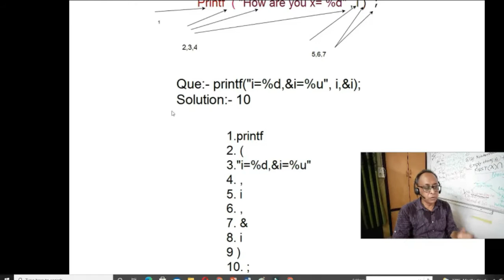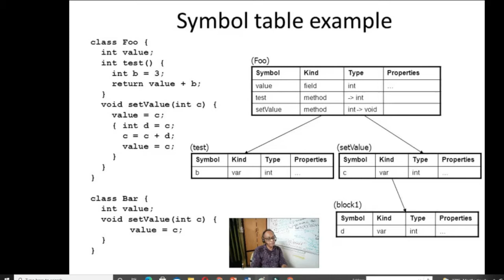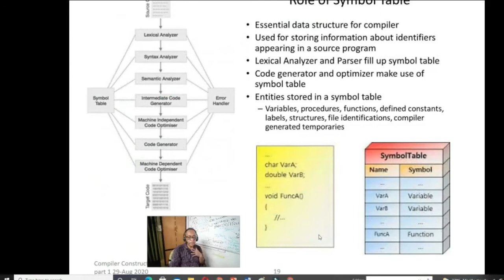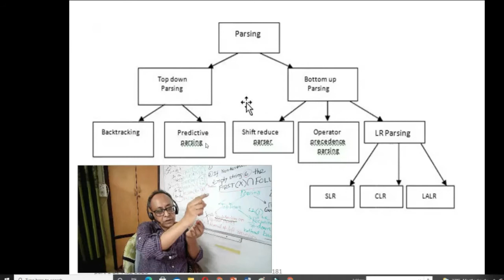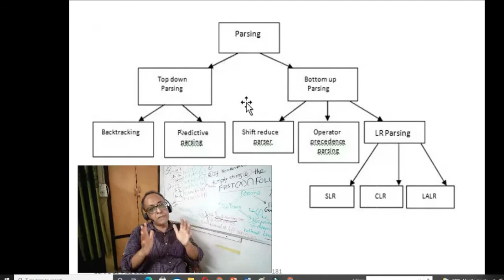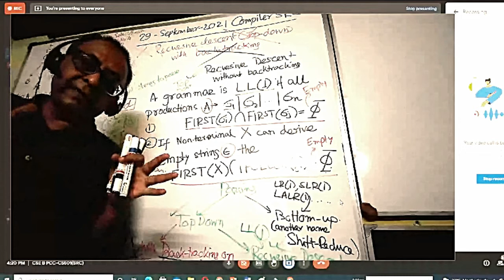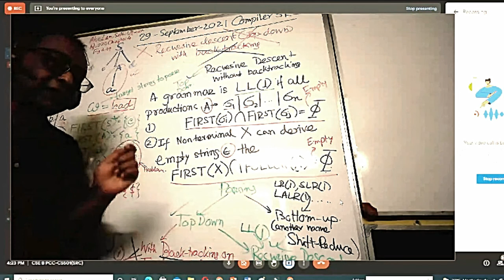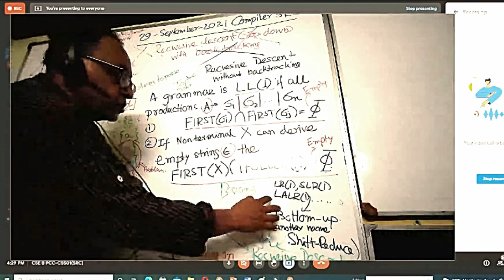L5 compiler perils of Backtracking , left recurive grammar not fit for LL(1). Plz see desciption.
L5 compiler perils of  Backtracking , left recurive grammar not fit for LL(1).